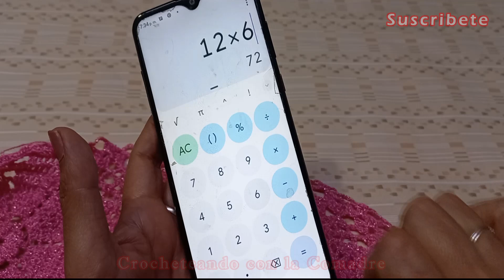💖BLUSA MAGGIE A CROCHET PARTE #3 BONITA Y ELEGANTE (GRANNYS CROCHET)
talla med-grande
gancho 2.5mm
100 gr de hilo crictal